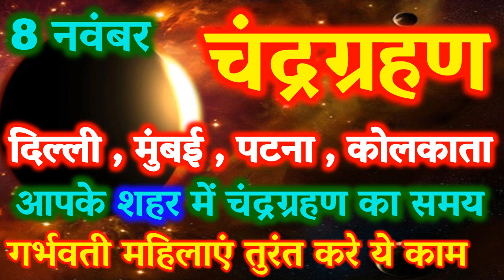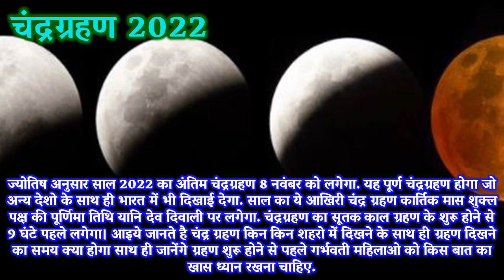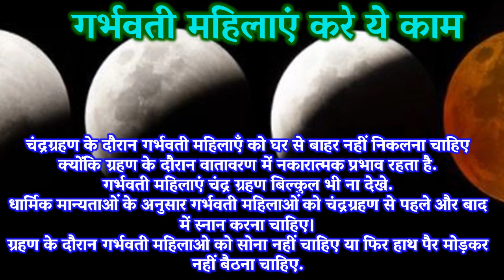Chandra Grahan 2022 Timings Today | आपके शहर में चंद्रग्रहण कब दिखेगा | Lunar Eclipse 2022 Time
Chandra Grahan 2022 Timings In Indian Cities  आपके शहर में चंद्रग्रहण कब दिखेगा  Lunar Eclipse